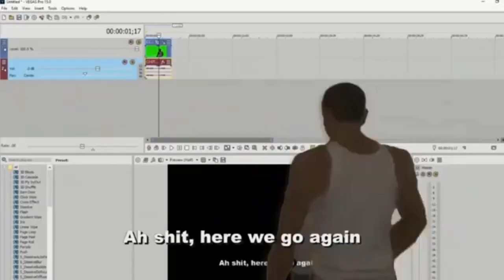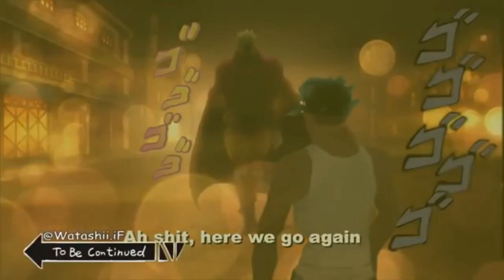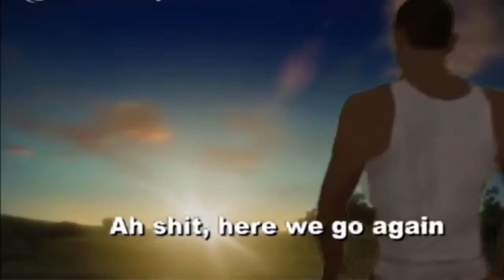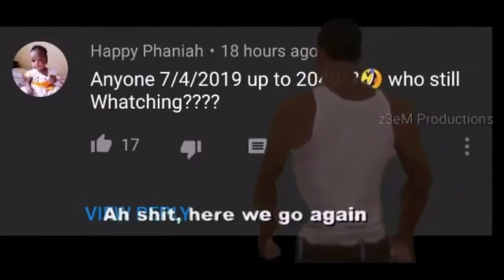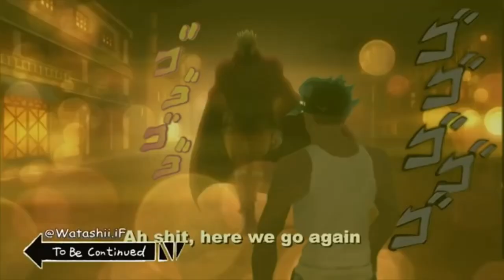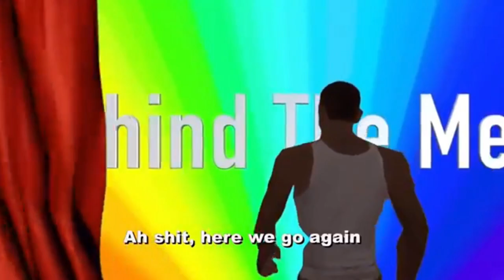AH sh*t here we go again meme compilation, try not to laugh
welcome to MEMES I challenge yall to try not to laugh challenge everyone including me will get 2 laughs good luck